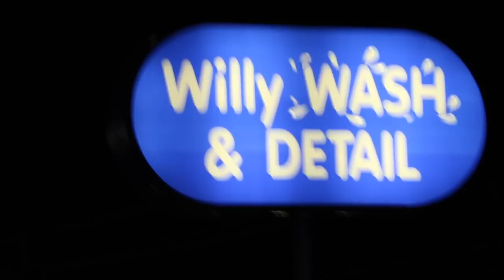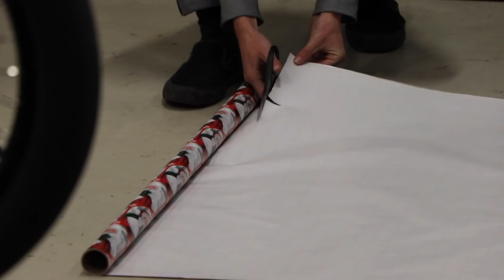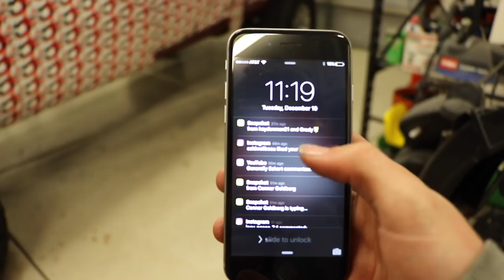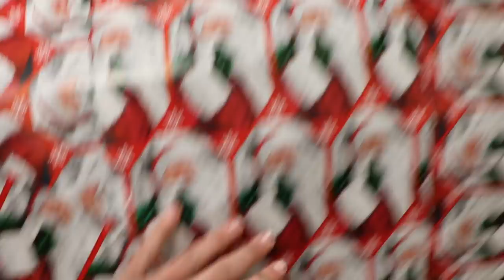I WRAPPED MY CUMMINS THE CHEAP WAY!!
I hope all of you like the new wrap on my 4th gen cummins!

EBAY PAINTING FOR ALS: